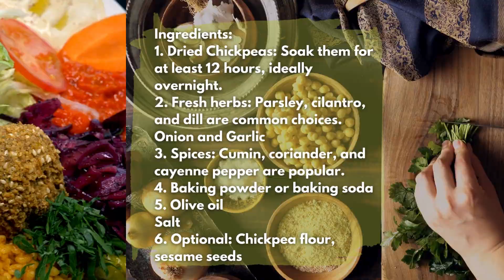How To Make The Best Falafe